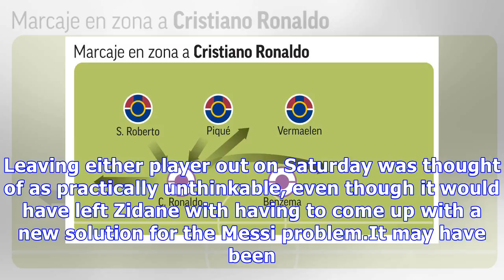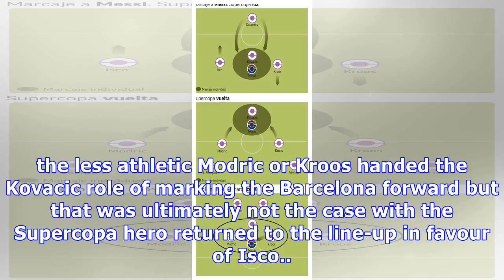Real Madrid set out on Operation: Stop Messi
While Barcelona have tended to opt out of specific defensive maneuvers against Cristiano Ronaldo, the same cannot be said of Real Madrid's attentiveness to Lionel Messi.